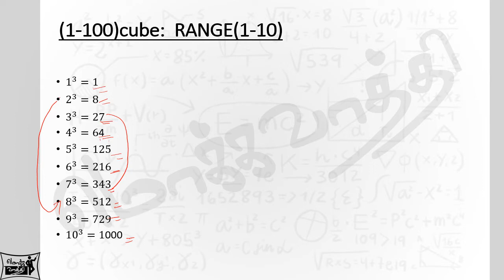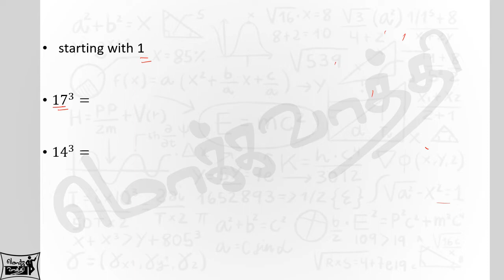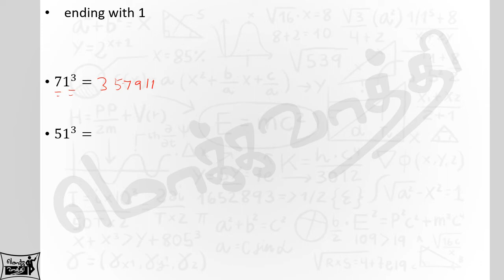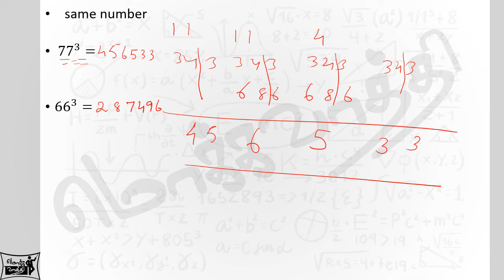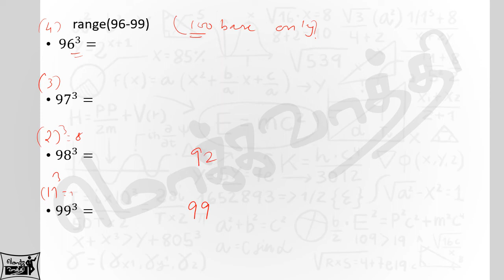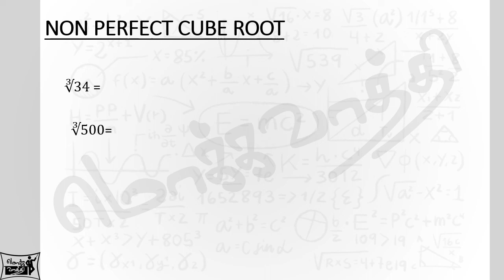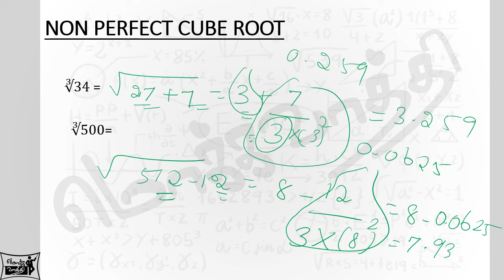Short tricks for cube and cube roots